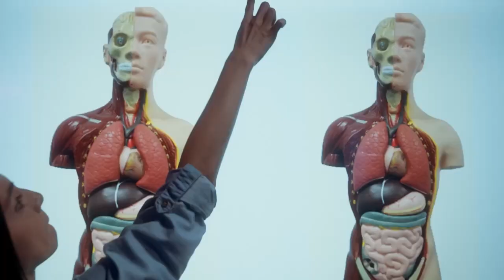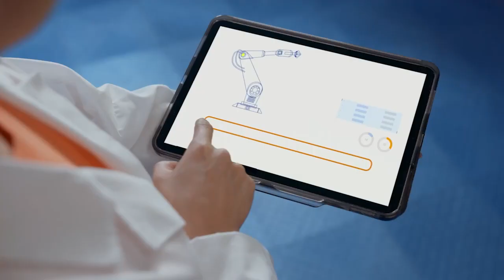🔴| En vivo Conversarte🗣️🖼️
👤Invitada: Sandra Ríos.
👉Presentador: Carlos Martínez.